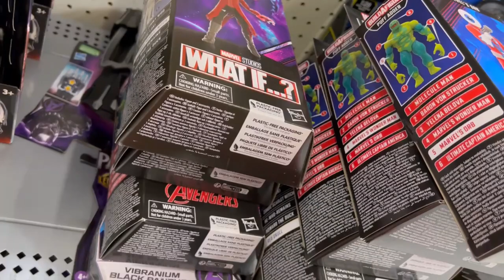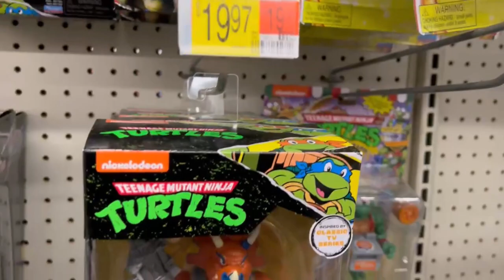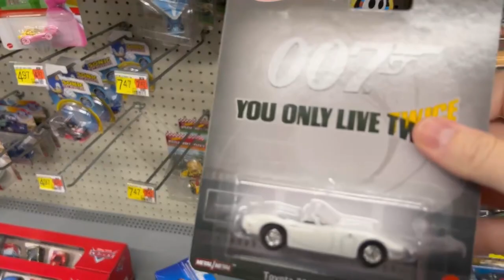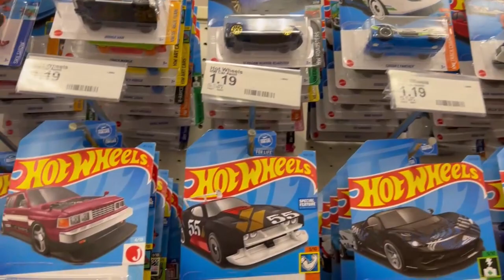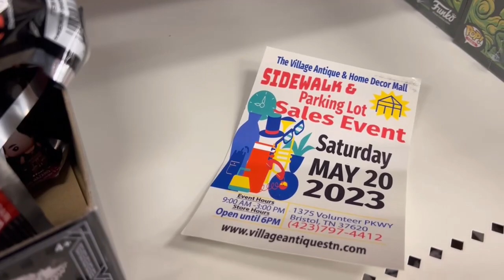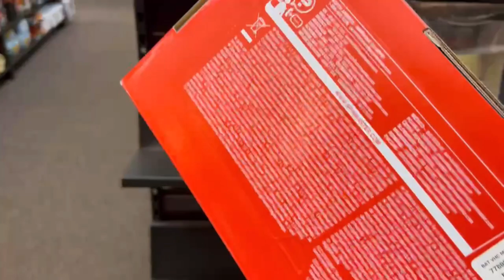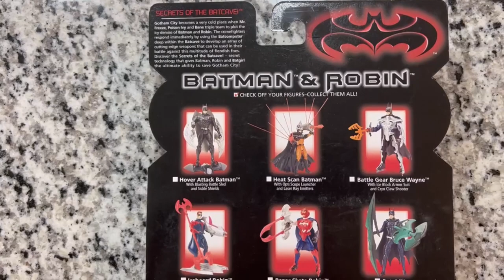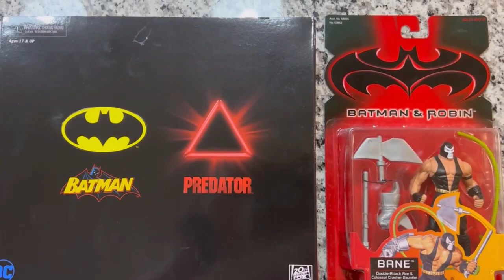Toy Hunt!! Walmart, Target, & BAM!! Marvel Legends, DC, Hot Wheels, WWE & More!! Awesome Haul!!!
Ladies and gentlemen...prepare yourself for the YouTube debut of the real boss of my family...Madison! The girl came out hunting with Kelli and I at a Walmart I had never been to before. I also hit my usual weekly spots around Bristol, VA; Walmart, Target and I threw in a BAM hunt this week!! Be sure to stick around for the haul portion. I included two great items I picked up on my most recent flea market trip!!